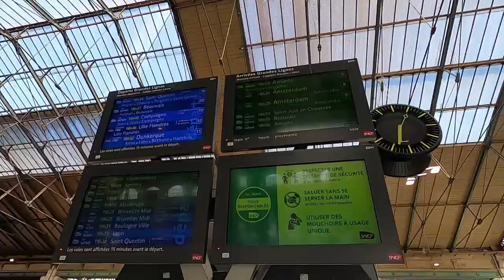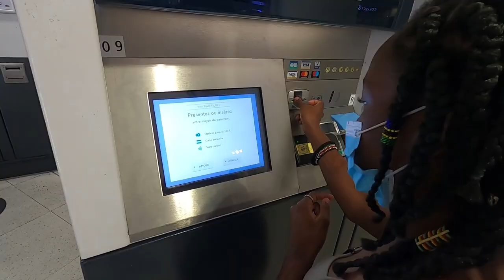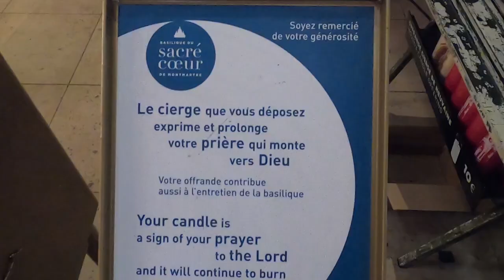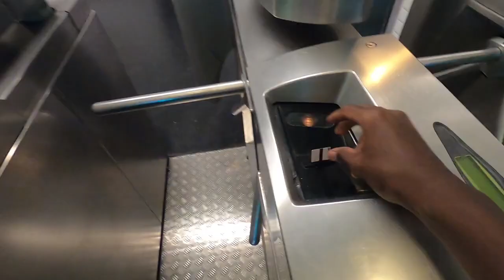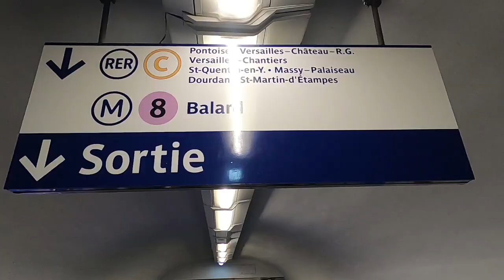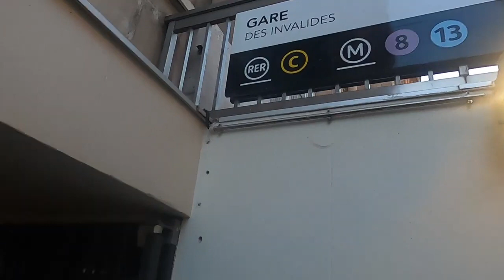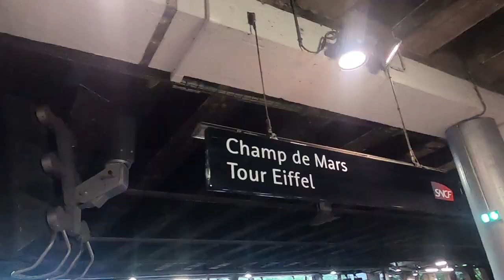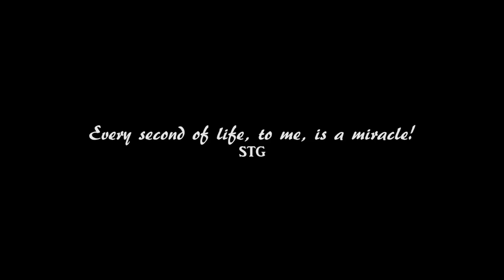Locked a Love PADLOCK next to the Eiffel Tower | PARIS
Happy Valentines - I wish you a happiness and love filled day!!

Love Until We Die by Billy Black
Artist: RAGE | Track: Le Freak
🎵 Track Info:
Title: I'm Just Good by Johny Grimes
Genre and Mood: Hip Hop & Rap + Inspirational
😊 Contact the Artist:
🎵 Track Info:
Title: Escape by Niwel
Genre and Mood: Dance & Electronic + Inspirational
😊 Contact the Artist:
🎵 Track Info:
😊 Contact the Artist:
Song
Love Until We Die
Artist
Billy Black
Licensed to YouTube by
Interstreet Recordings; Audiam (Publishing)